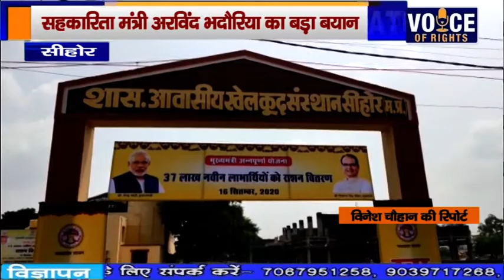सीहोर - सहकारिता मंत्री अरविंद भदौरिया का बड़ा बयान